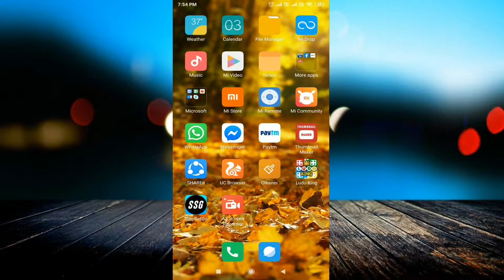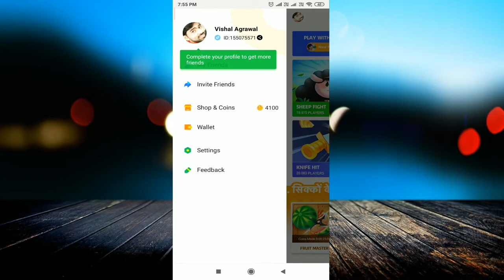HAGO App Play Game and Win Paytm cash गेम खेलो पैसे जीतो !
linked site.